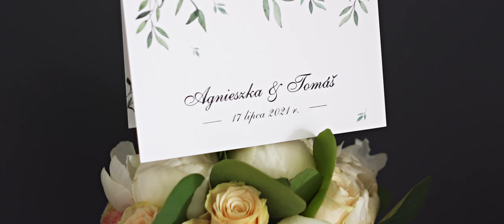Agnieszka i Tomáš - klip ślubny